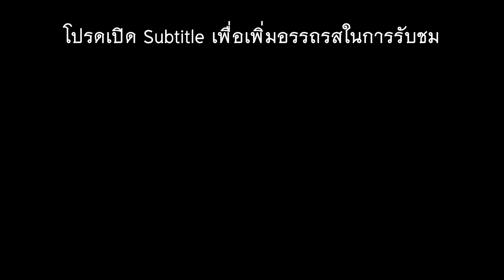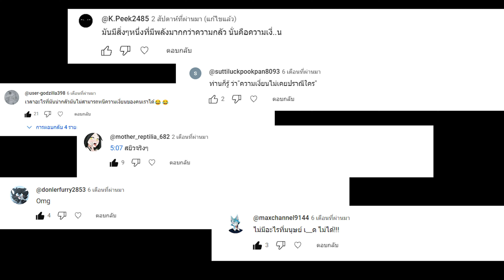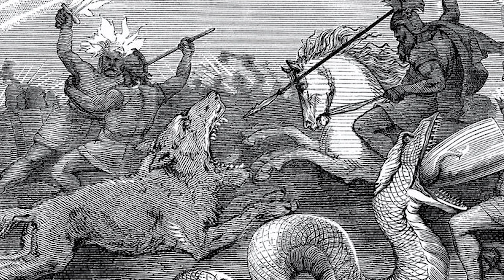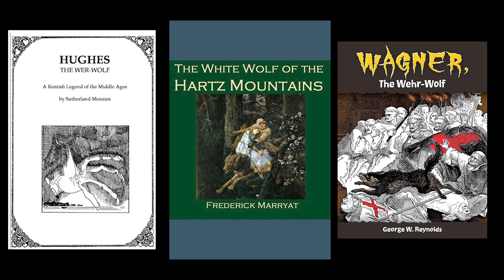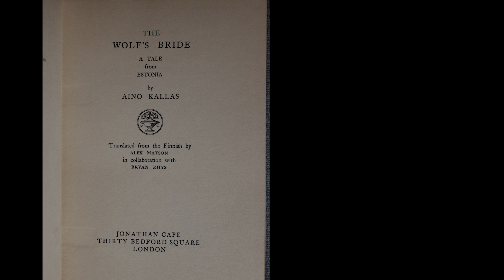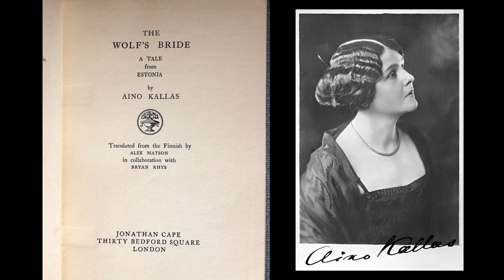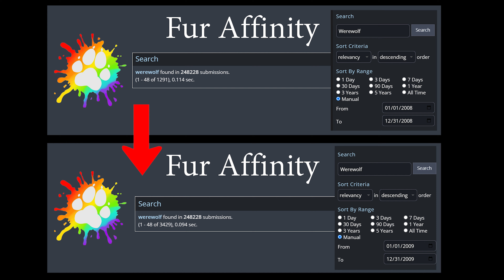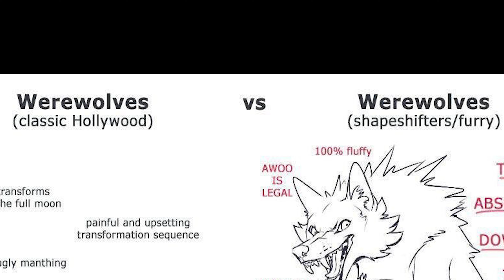มนุษย์หมาป่า (Werewolf) เมื่อผู้ล่ามาเพื่อล่อ?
มนุษย์หมาป่านั้นน่าสนใจ มันคือสัตว์ประหลาดที่มีเรื่องราวยาวนานกว่า 4000 ปี โดยมีการเปลี่ยนแปลงหรือพัฒนาในแต่ละช่วงเวลาจนกลายเป็นอะไรหลายอย่างบนโลกอินเทอร์เน็ต อย่างความนิยมใน community furry (โดยเฉพาะเรื่องประเภทนั้น...) โดยวิดีโอนี้จะลงรายละเอียดเพิ่มเติมอีกนิด แต่อย่าหวังอะไรมากเลย พวกคุณกำลังเสียเวลาอยู่นะถ้าดูคลิปนี้
*หมายเหตุ ล่อในที่นี้หมายถึงการล่อลวงนะ อย่าไปคิดเป็นอีกแบบเลย

Cover Art
Scary Werewolf by Kirill Khrol

00:00 เกริ่นนำ
01:04 เหตุผลของการทำคลิปนี้
02:21 มนุษย์หมาป่าคืออะไร
04:08 กำเนิดมนุษย์หมาป่าและความเปลี่ยนแปลงตลอดหลายศตวรรษ
06:43 จุดเปลี่ยนภาพลักษณ์ของมนุษย์หมาป่า
10:19 ช่วงท้ายคลิป